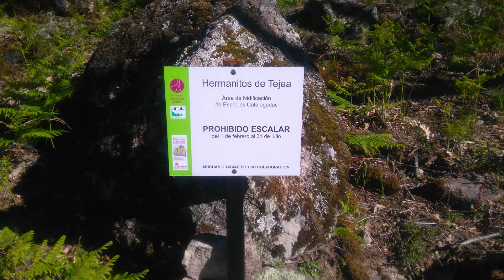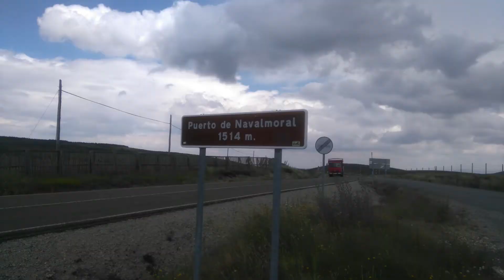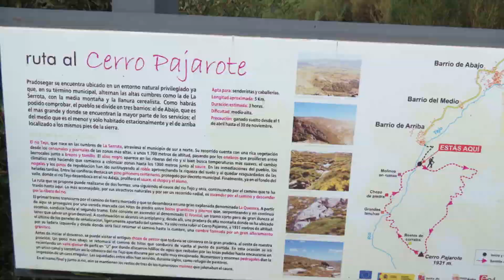Resumen del año 2018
Resumen rápido del año 2018 por mi querida Gredos.